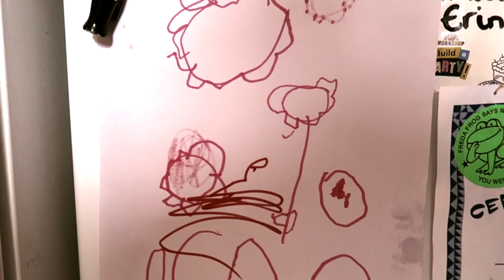ERIN'S FIRST DAY OF SCHOOL!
It's Erin's first day of school... the next chapter begins!